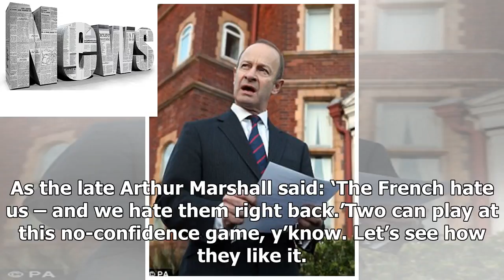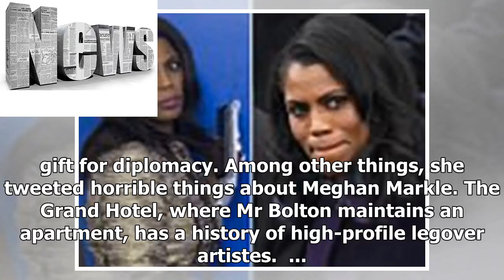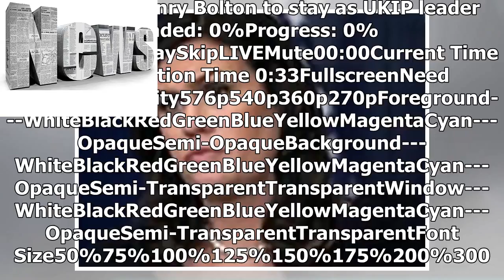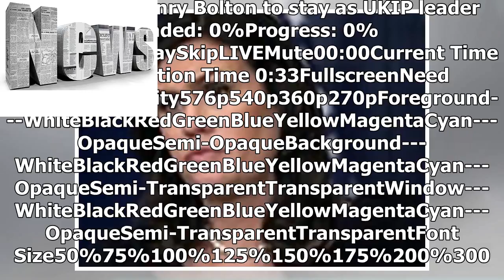News | Bzzzzt! The Kippers dropped an electric prong into the bidet: QUENTIN LETTS watches Captain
News | Bzzzzt! The Kippers dropped an electric prong into the bidet: QUENTIN LETTS watches Captain Bolton cling on